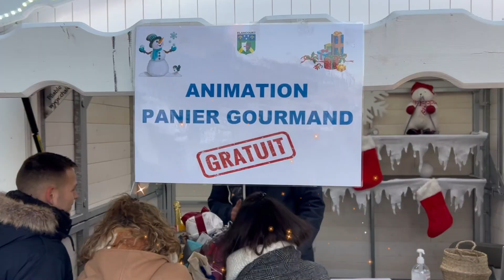Rendez-vous au Village de Noël à Élancourt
La Ville d’Élancourt aura le plaisir de vous accueillir lors de ses traditionnelles festivités de Noël le week-end du vendredi 8 au dimanche 10 décembre. Le Parc des Sports Guy Boniface hébergera, le temps d'un week-end, un Village de Noël. Réservez vos dates : nos équipes vous préparent de nombreuses surprises pour des fêtes de fin d’année magiques à Élancourt. Des animations gratuites pour toute la famille seront au rendez-vous : une ambiance lumineuse, des activités de glisse, un spectacle pyrotechnique, des manèges, ou encore une nouvelle formule pour votre « marché de Noël » : voilà un avant-goût de ce qui vous attend !
Programme sur elancourt.fr